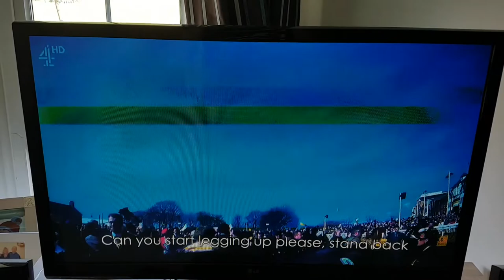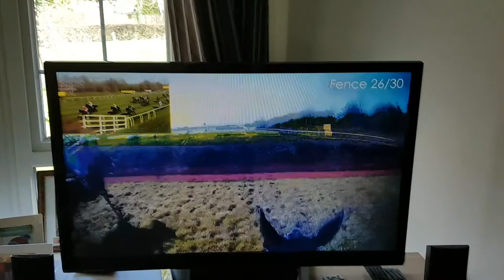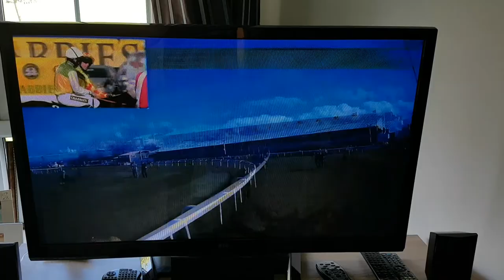Jockey Camera - Leighton Aspell - Many Clouds - Grand National 2015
Many Clouds Jockey Camera